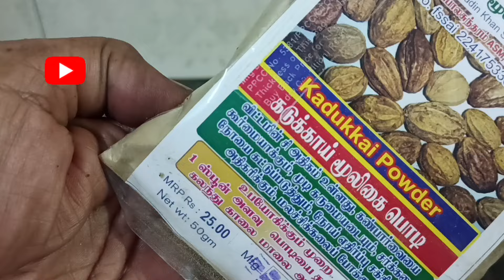மாதம் 1 முறை போட்டால் போதும் வெள்ளை முடி கருப்பாகும் | DIY | Natural Hair Dye | SR Amma Kitchen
Hi! Welcome to "SR Amma Kitchen"